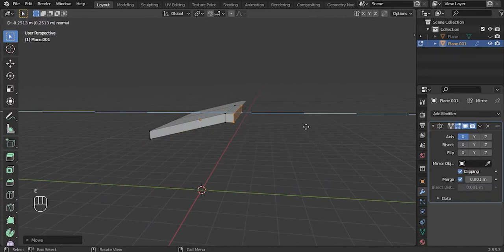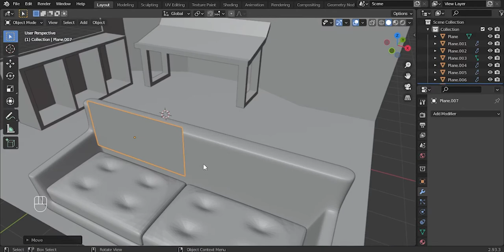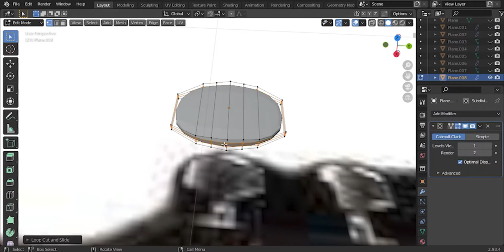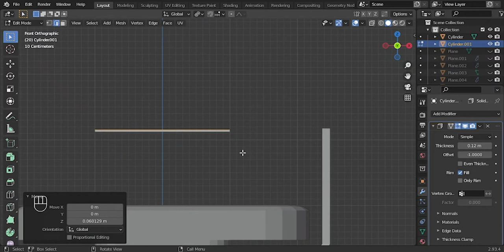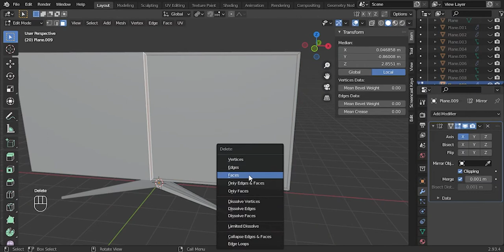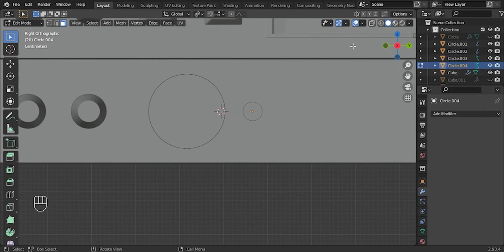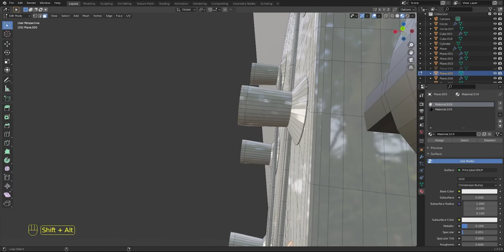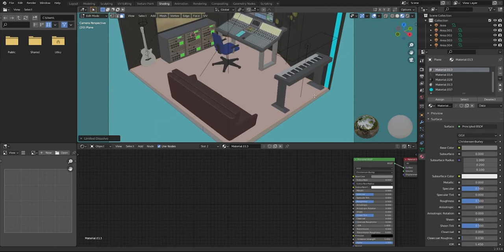Record Studio in Blender 2.9 - 3D Modeling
In this video, we showed you how to make a 3D music studio with blender 2.93. You can make such models with blender 2.93 by controlling 3D musical instruments and other 3D material productions separately.